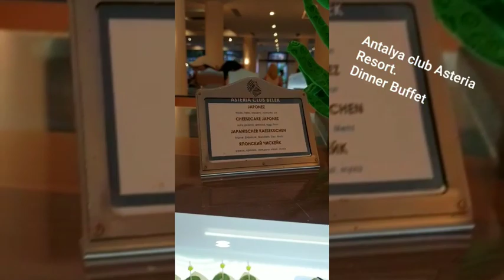Dinner Buffet at Club Asteria Belek In Antalya Turkey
Amazing full board dinner buffet at the
Club Asteria Belek In Antalya

Üç Kum Tepesi Mevkii, Kadriye Mah, 07525 Serik/Antalya, Turkey